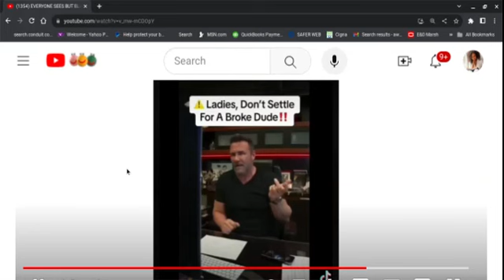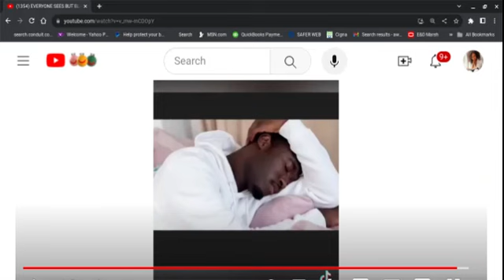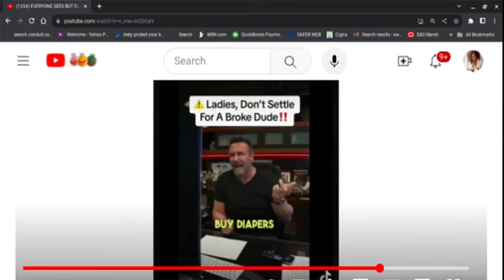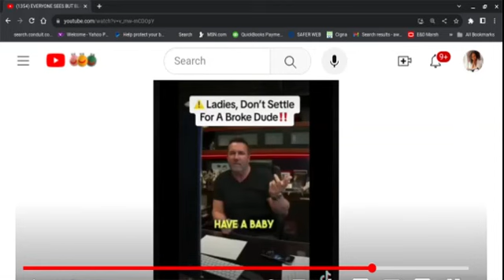Many BW Will Ignore This. (Still Picking Lint Pocket Larry)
Commentary on a video where a man advises women NOT to settle for broke men. Sounds like a good idea to me.